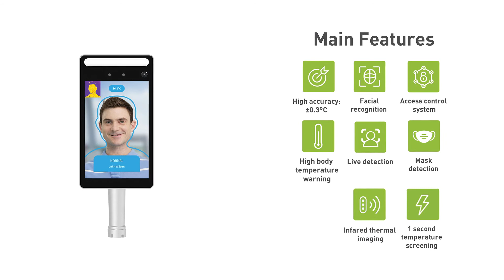Andatech AccessPoint FRX with Temperature Screening & Facial Recognition - Overview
Andatech Accesspoint FRX offers fast and accurate temperature detection and facial recognition ID to screen employees and visitors before they even enter your premises. With the ability to be connected to any access control system, the Accesspoint FRX can also automatically restrict access to those who are running a fever.

The Accesspoint FRX acts as your premises’ first line of defence, saving valuable time, eliminating direct physical contact and reducing the need for extra manpower when it comes to temperature screening. Accesspoint FRX is suitable not only for workplaces but also for schools, hospitals, restaurants, malls, and other high traffic venues.